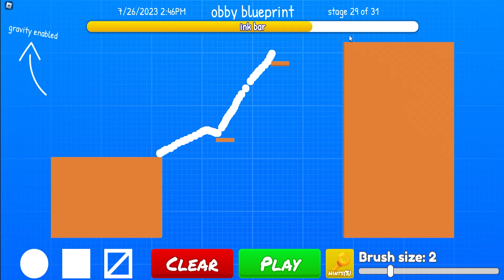EN İYİ YOL TASARLA VE YARIŞI KAZAN BERO VS NİKO 💪 ! Roblox Draw Obby 💪